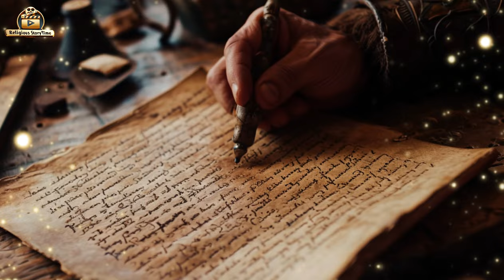King Solomon's Dark Army Secrets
This movie explores the enigmatic life of King Solomon, a central figure in religious narratives and a symbol of divine wisdom and unparalleled wealth.

🔍 King Solomon's Demons Army Battle. This video delves into the legendary accounts of King Solomon's extraordinary ability to control and command an army of demons. Who was King Solomon, and how did he achieve such unparalleled power?

Journey through the tales of King Solomon's temple and the fabled King Solomon's mines, shrouded in mystery and allure.

🌟 From the ancient scriptures and esoteric texts to historical legends, we explore the stories of King Solomon’s interactions with demons, his remarkable wisdom, and the battles he fought with his formidable army.Discover the profound connection between King Solomon and demons, delving into how his wisdom, wealth, and devotion shaped his reign and influenced his portrayal in religious texts.

This documentary, presented in English, examines pivotal questions: Was King Solomon a prophet? How did his life end, and what is the truth behind his legendary stories? Through cinematic storytelling, we bring to life the tales from the Bible and Islamic texts, offering a deep understanding of King Solomon's role in various religious traditions.

🕵️‍♂️ We examine the historical and religious accounts of King Solomon's demon army, tracing the origins of his power and the divine authority he wielded. Learn how Solomon's wisdom and the divine ring granted him dominion over the demons, allowing him to achieve extraordinary feats.

We explore the reality of King Solomon's existence, the richness of his religious significance, and the truths behind his age and his death. This film is not just a historical account; it's an exploration of King Solomon's lasting impact on religious thought and culture.

Whether you're drawn to prophet stories, intrigued by ancient mysteries, or interested in religious history, this documentary offers a captivating experience. Join us in uncovering the life and legacy of one of history's most fascinating figures, King Solomon.